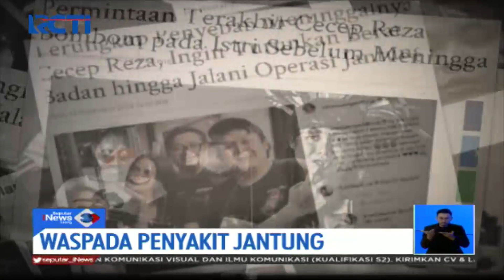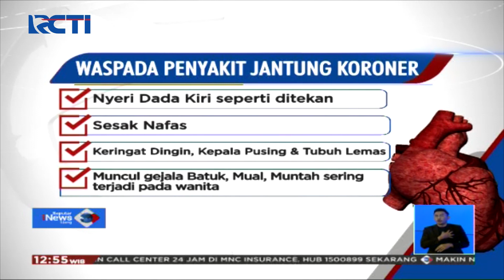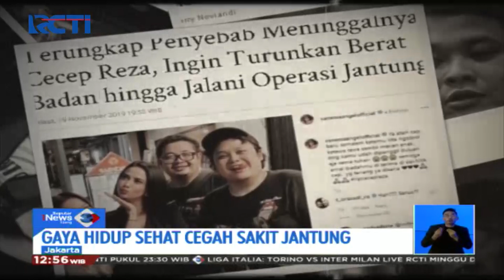Waspada dan Kenali Gejala Sakit Jantung - SIS 23/11